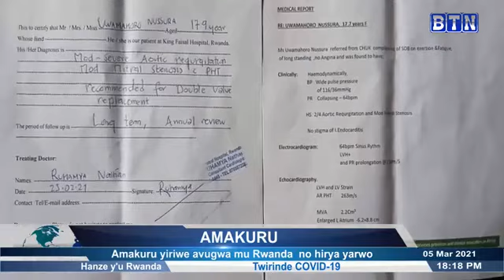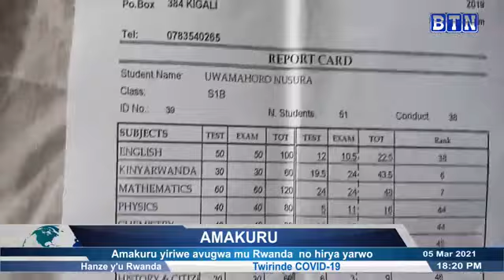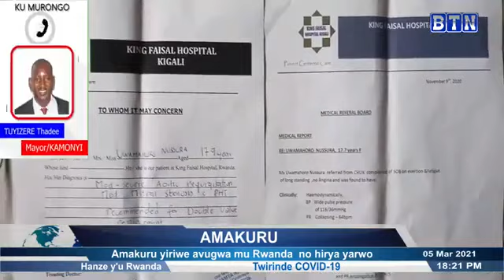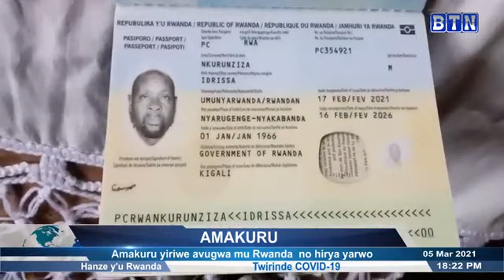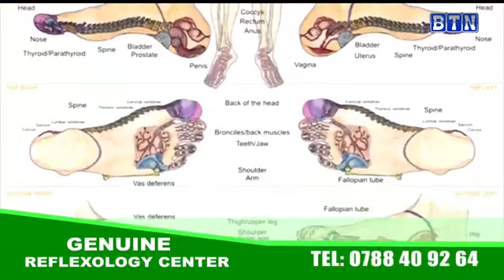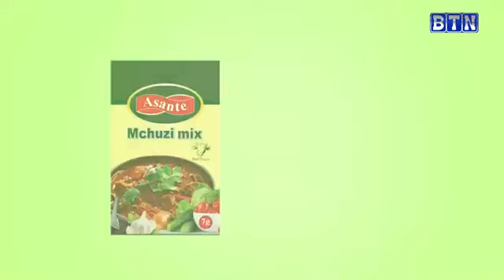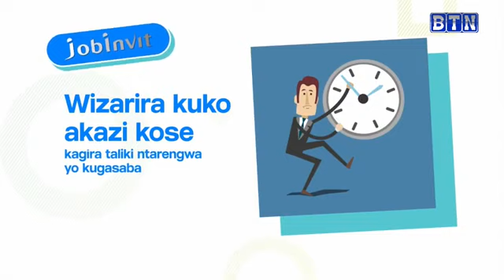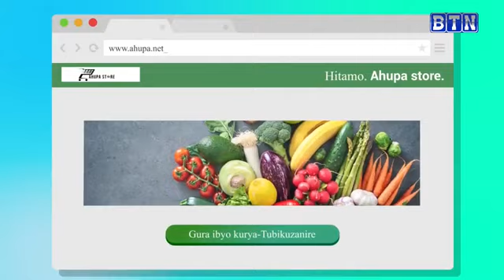KUBACITSWE N'URUBANZA RUREGWAMO RUSESABAGINA MWARUSANGA HANO UKO RWAGENZE.